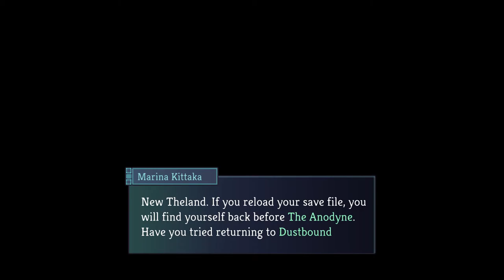Anodyne 2: Return to Dust [A1] Anodyne Ending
Should've gone for this ending first. Would have made the progression a bit more natural. No worries, though.